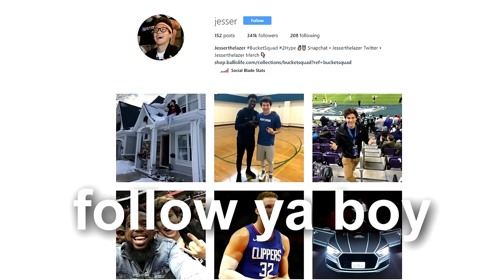BIGGEST BASKETBALL MATCH OF MY LIFE!!!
The James Harden Invitational tournament!

Jesserthelazer - #202
United States

BucketSquad Family friendly Content for kids